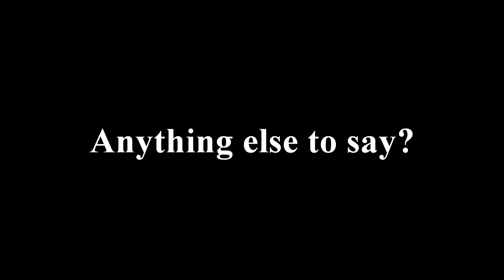Diablo 3 Reaper of Souls Exclusive Interview - Gamescom 2013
Interview with Josh Mosqueira (Game Director) and Christian Lichtner (Art Director) about Reaper of Souls, the first expansion of Diablo 3.